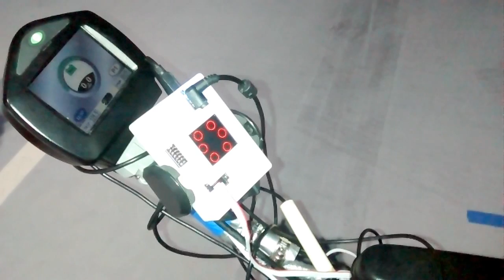Standalone Tongue Drive System 2016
Standalone Tongue Drive System can drive wheelchair and control PC using an independent computing platform without using a laptop or mobile phone. Here a wheelchair drive is shown using latched mode by Ankit Kaul. This device is designed and implemented in GT-Bionics Lab @Georgia Institute of Technology.